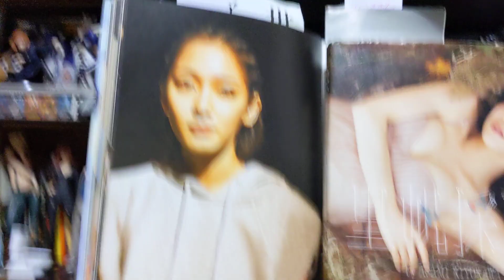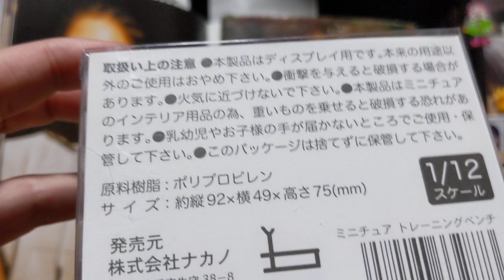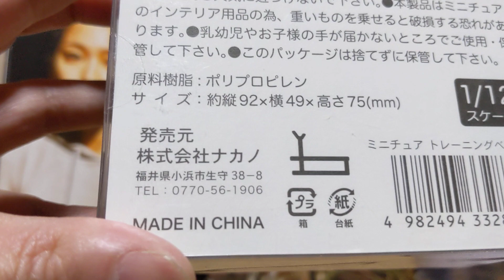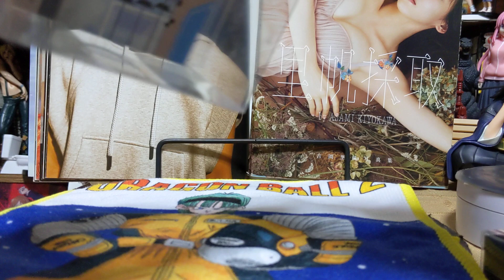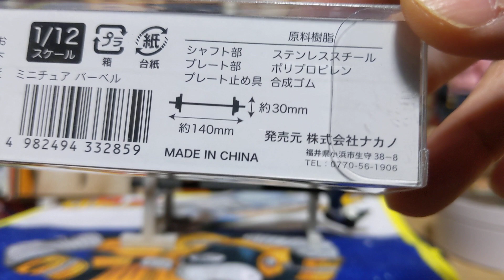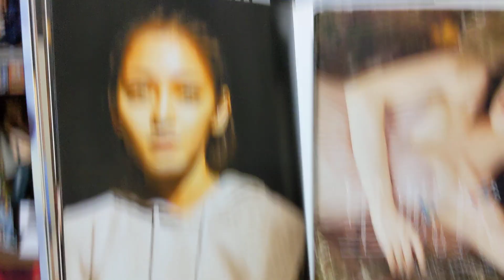トレーニングベンチ&バーベル【1/12ミニチュア】➕💞【今日の吉岡里帆ちゃん】◆吉岡里帆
◆セリアミニチュアシリーズ…トレーニングベンチとバーベル